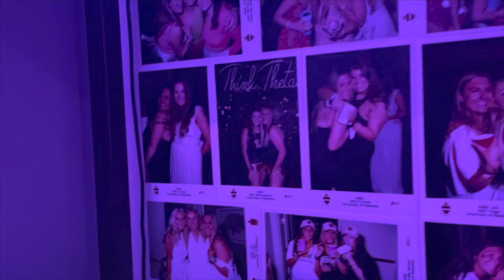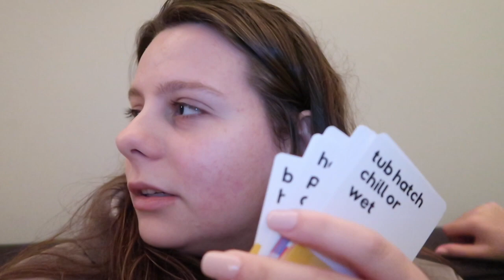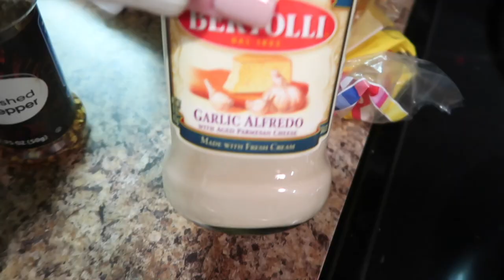WEEKEND IN MY LIFE IN COLLEGE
upcoming videos: day in my life, parents weekend

•i’m julia and i’m 20 years old
•i’m a sophomore at the university of alabama and a kappa alpha theta
•i'm a sports media major with a services marketing minor